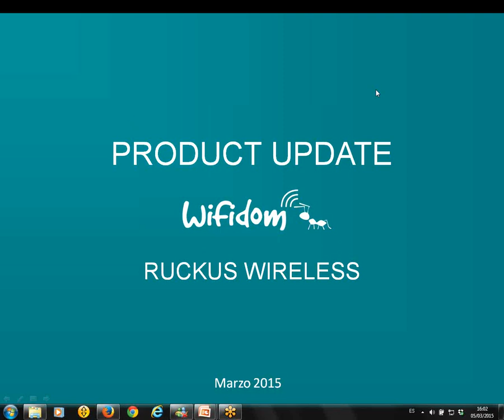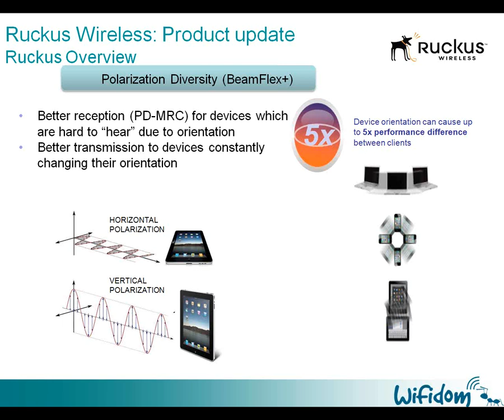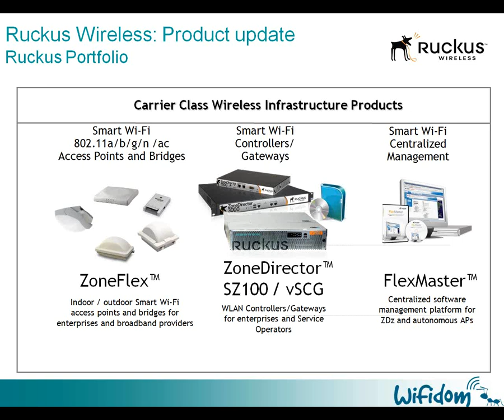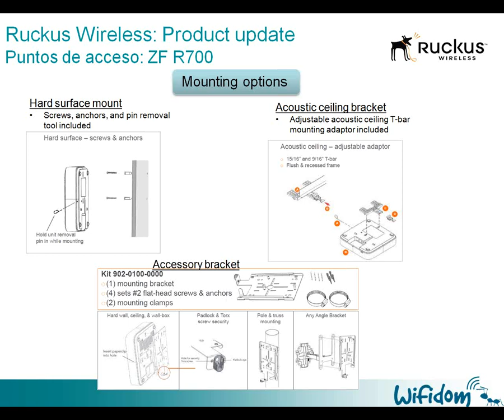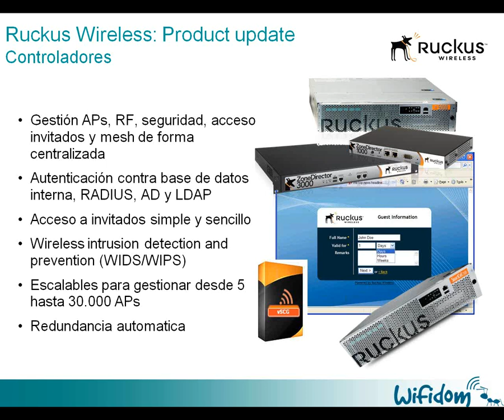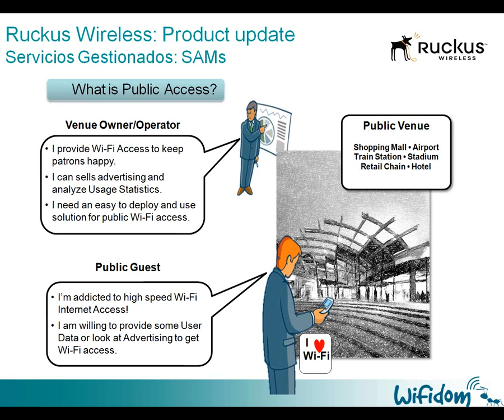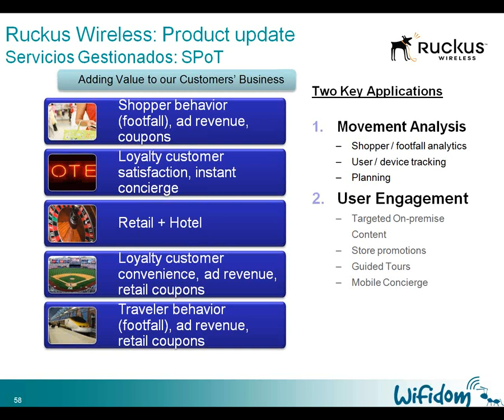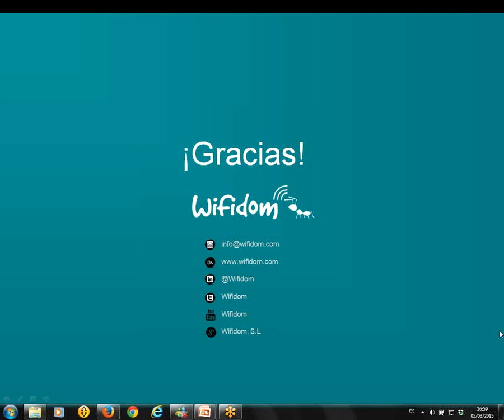02_ Webinar Ruckus Wireless Product Update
Te invitamos a conocer en detalle los últimos lanzamientos al mercado del líder, Ruckus Wireless.